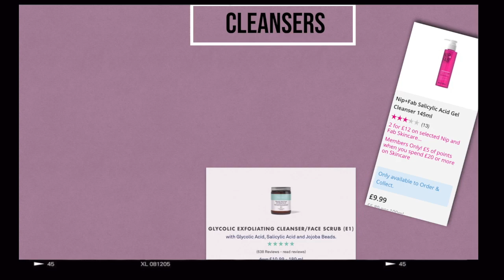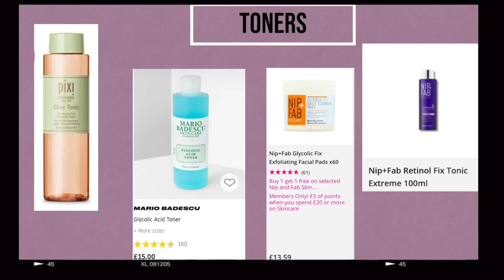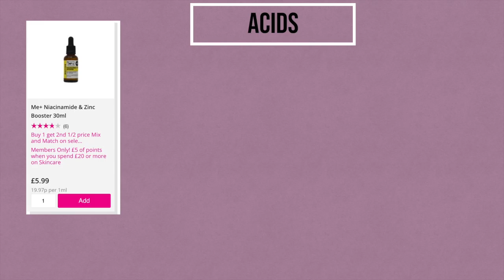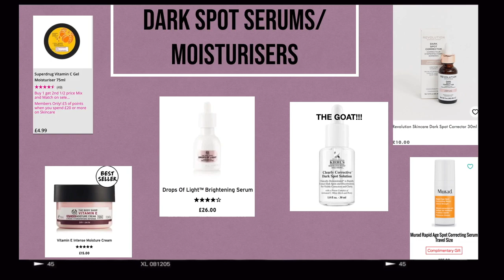SKIN CARE ROUTINE 2020- HOW TO FADE HYPERMIGMENTATION/DARK MARKS FAST 100% GUARENTEED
T DISCLAMER I AM NOT A TRAINED SKIN SPECIALIST THESE ARE PRODUCTS THAT HAVE WORKED FOR ME AND PEOPLE IVE TOLD THESE TOO, ALL OPINIONS ARE MY OWN*

Whats up guys, it's Senorita Slay and welcome back to my channel, so today I'm tryna impart so wisdom for   with an in depth skin care routine focusing on fighting breakout, texture,uneven skin tone and dark marks. I worked really hard on this video so im hoping that it helps at least ONE person.

To take of my makeup I either use micellar water (Garnier) or a makeup wipe if I'm desperate then i go in with Body Shop cream cleanser 8.50and it breaks down all the makeup on my face before I wash it.

Masks :
Aztec Healing

dark spots
how to get rid of dark spots
hyperpigmentation
dark spot remover
how to remove marks left by pimple
dark spots on face removal at home
marks of pimples at home
how to remove dark spots from face
pimple popper
Acne Scars
Acne free
secret to get rid of dark marks
dark spot on black skin
dark spots on face removal cream
dark spots under eyes
shanese danae
dark spots
hyperpigmentation
dark spot remover
pimple popper
Acne Scars
Acne free
the secret to get rid of acne